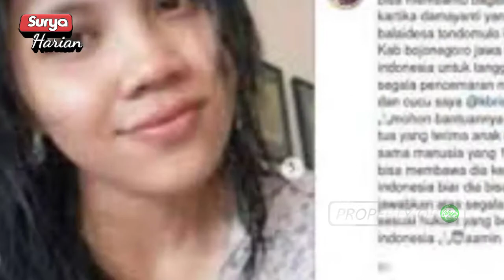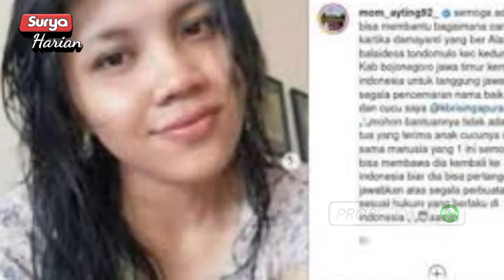Hari Ini:Dewi Tanjung Blak Blakan sindir Jasa TKW KD lebih Besar Pada Negara Banding Ayu Ting Ting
Politisi Dan Influenser Ayu Ting-Ting Berpendapat Kalau Kartika Damayanti Membully Ayu Ting-Ting Memang Salah, Tapi Menurutnya Jasa Kartika Damayanti Seorang TKW Lebih Berjasa Karena Seorang Pahlawan Devisa, Senin(9/8/2021).Menurutnya Seorang TKI Lebih Banyak Menghasilkan Uang Untuk Negara.
-Ayu Ting-Ting dan Orang tuanya kini menjadi perbincangan banyak masyarakat.

Pasca gelombang petisi untuk mematikan karir Ayu Ting-Ting semakin besar.

Bahkan beberapa politisi ikut menyindir aksi dari orang tua Ayu Ting-Ting yang dinilai kasar.